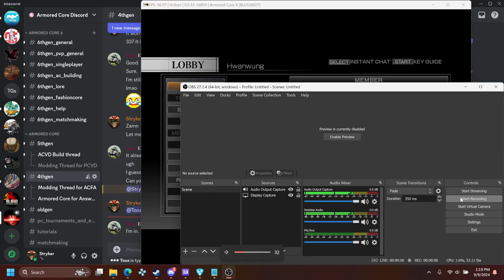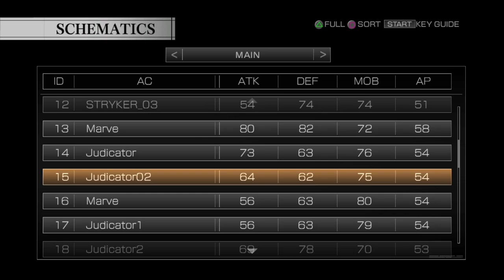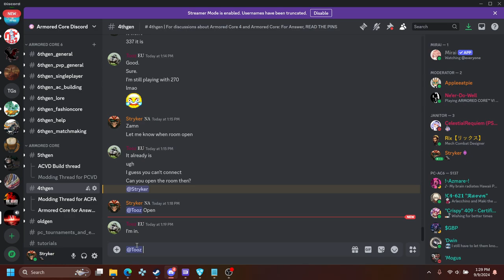PC AC4 Stryker vs Tooz | September 9th, 2024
Tooz finally got RPCS3/AC4/Radmin to work on Linux